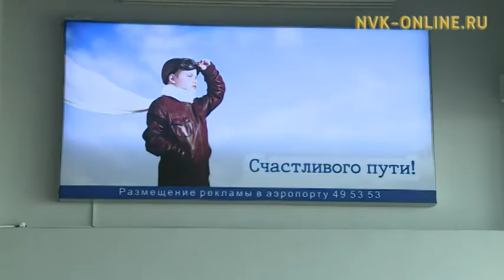Полет в Москву - удовольствие не из дешевых. Как уехать в отпуск из Якутии?